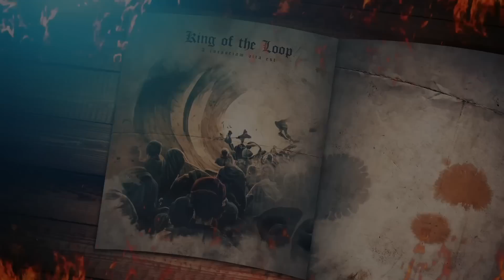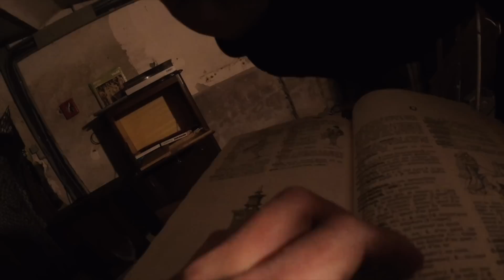C'était une année compliquée ...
Dernière vidéo de l'année, on revient sur tous les projets, les échecs & les réussites à travers toutes mes vidéos publiées en 2022 !
Merci à tous de me suivre et à l'année prochaine pour toujours plus de vidéos INCROYABLES !

Montage : Nicolas Reitter